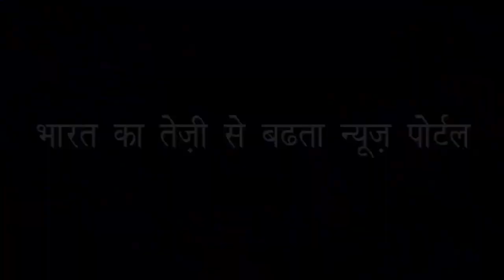अगर आजमाएं ये फार्मूले तो रहेंगे बाल घने | Best Hair Tips ...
बालों को स्वस्थ रखने के लिए क्या करें